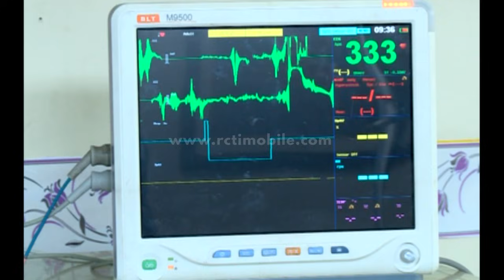Sehati Banget, Oki Dan Tiara Masuk RS [Anugerah Cinta] [28 Des 2016]